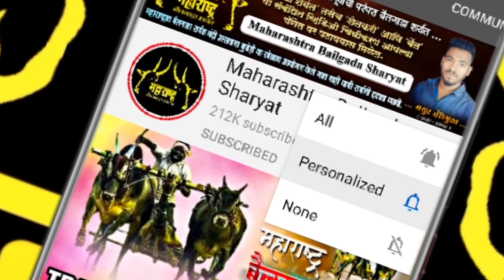भाडले मैदानात केलेला विजयी जल्लोष | बिनजोड शर्यत मैदान 2022 | Maharashtra Bailgada Sharyat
गाडा मालकांनी व शर्यत शौकीन ने भाडले मैदानात केलेला विजयी जल्लोष. बिनजोड शर्यत मैदान भाडले 2022

⛔️ शर्यत नाद महाराष्ट्राचा Youtube Channel ⛔️

१) ओम साई ग्रुप कर्जत करांचा लक्ष्या

२) वेगवान बैलांची झलक | दत्तवाडी नेरे मैदान 2022

३) मुली सुद्धा बैलगाडा शर्यतीचा नाद करतात | नक्की पहाच

४) घाटातील नाद खुळा बाऱ्या | दत्तवाडी नेरे मुळशी मैदान

५) खासदार केसरी नेरे दत्तवाडी मुळशी मैदान 2022

भाडले मैदान
भाडले बैलगाडा शर्यत
भाडले बिनजोड शर्यत
बिनजोड शर्यत भाडले मैदान
Binjod Sharyat Bhadale
Bhadale Maidan Binjod Bhartat
Bhadale Sharyat
Bailgada Sharyat
Bailgada
Bailgada Song
Bailgada Sharyat Dj
Bailgada Serial
Bailgada Live
Bailgada Sharyat Live
Today
Bailanchi Sharyat
Bail
Bailpola
Bail Pola
Rahul Patil
Mathur Bail
Mathur 1001
Pandharisheth Phadke
बैलगाडा शर्यत
बैलांचे डॉक्टर
बैल पोळा
बैलगाडी शर्यत

बैलगाडा म्हणजे जुन्या काळापासून चालत आलेली महाराष्ट्राची परंपरा. महाराष्ट्राच्या अनेक जिल्ह्यांत वेगवेगळ्या प्रकारच्या वेगवेगळ्या पद्धतीने बैलगाडा शर्यत चालत असे.भारतामध्ये सगळ्या सांस्कृतिक आणि पारंपारिक यात्रा, जत्रा, सणाच्या निमित्तानं बैलगाड्यांच्या शर्यती होतात. महाराष्ट्रात बैल गाडी, गाडा, खटारा, छकडी अशा शर्यती होतात. कोकणामध्ये किनाऱ्यावर छकडी, पश्चिम-दक्षिण महाराष्ट्रात अरात-परात. पश्चिम महाराष्ट्रात बैलगाडे घाटातून पळवतात तर विदर्भात शंकरपट नावाने माळरानावर. कधी दोन बैलगाडी मध्ये होणारी शर्यत,कधी सेकंद मध्ये कमी वेळात मैदान बैलजोडी , कधी फायनल च मैदान , कधी शामिगोंडा , कधी शंकरपट तर कधी गाडा , कधी छकडी शर्यत , तर कधी बिनजोड शर्यत , कधी चिखलगुट्टा तर कधी नांगरणी शर्यत अश्या अनेक प्रकारच्या वेगवेगळ्या पद्धतीत बैलगाडा शर्यत होत असते.